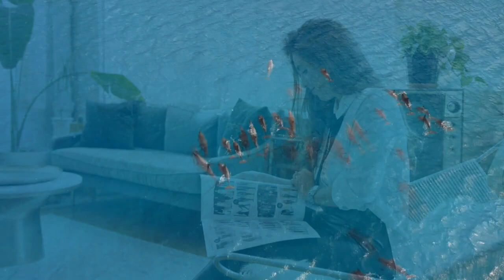19#. Motivation perfectly motivates those who have music inside! shake your head V Z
Motivation should be light and pleasant. In all other cases it is masochism. Self-flagellation, which can lead to a sharp decrease in self-esteem and to suicide. Remember, everything you have done today is a direct contribution to tomorrow. Love life. Rejoice in life. Know that motivation should be easy and pleasant.